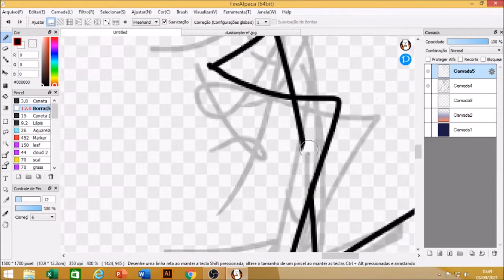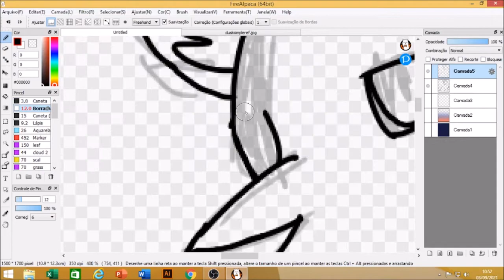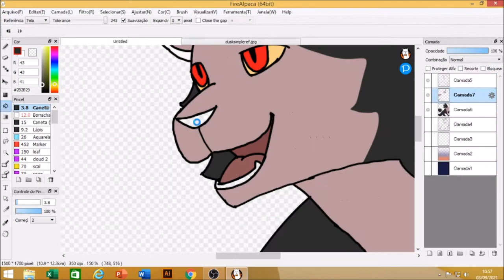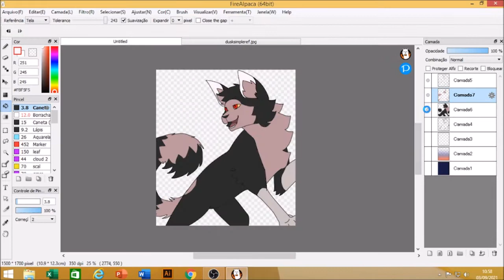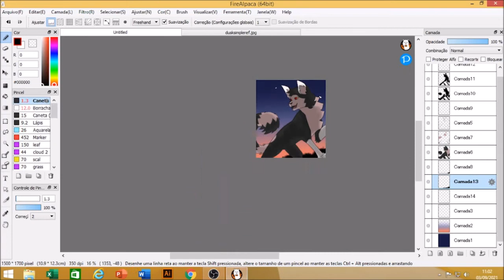IT'S MY BIRTHDAY + birthday speedpaint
HAPPY BIRTHDAY TO ME YAYYY, tysm for 300+ subs guys! this is amazing gift to me (this is my first speedpaint, so sorry for bad drawing